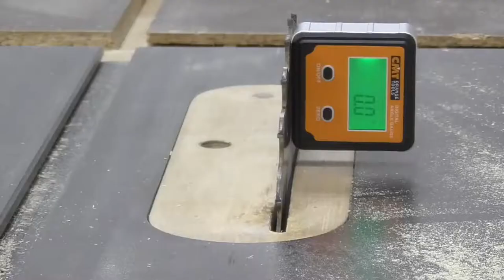Cómo Hacer un TABURETE de MADERA | BANCO Pequeño de Madera | Tutorial Mueble Diy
¿Cómo hacer un taburete de madera muy resistente? En este tutorial, el carpintero es un profesional que tiene muchas herramientas sofisticadas. Sin embargo, incluso si solo tiene herramientas básicas, este video lo guiará a través de los pasos para hacer un banco idéntico.

El taburete es un mueble bajo, cuadrado, sin brazos ni respaldo y, en ocasiones, acolchado. Toma su nombre de su forma inicial de tambor. Hay dos tipos de taburetes: taburetes para sentarse y taburetes para los pies. Algunos taburetes también son plegables.

La escalera y el escalón son taburetes. En el siglo XVII se le dio el nombre de placet. Entre los taburetes tapizados y forrados de tela, podemos ver el final del pie, una especie de sillón diminuto con respaldo y apoyabrazos, cuyo nombre indica el destino.

*** La historia del taburete ***
Los egipcios tenían taburetes, la mayoría de los cuales tenían forma de marcos plegables.

Los griegos y romanos lo pusieron delante de sus asientos y delante de sus camas (hypododion, scamnum). Tenían algunos que estaban a dos pasos.

A lo largo de la Edad Media, el taburete mantuvo una forma bastante rústica. La etiqueta de la corte daba el derecho a sentarse en un taburete en presencia del rey solo a los príncipes, duques y pares y sus esposas. Este derecho al taburete habiendo sido usurpado durante la regencia de Ana de Austria por ciertas personas que no tenían derecho a él, se firmó una protesta en 1649 por la alta nobleza.